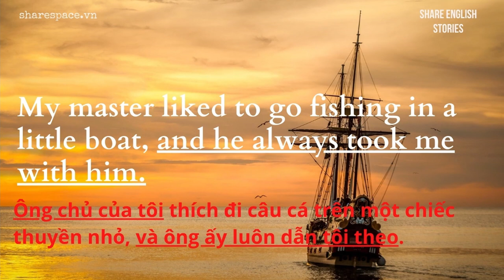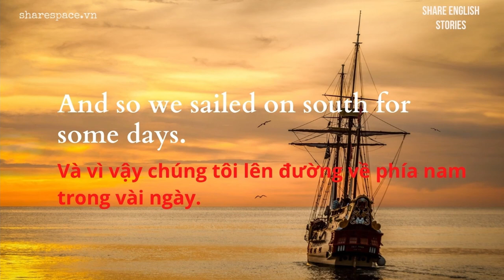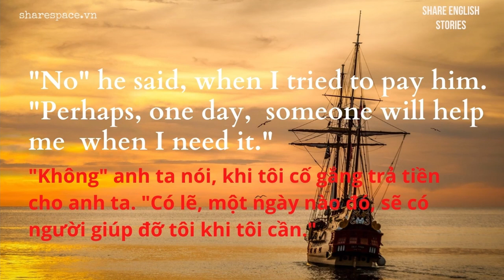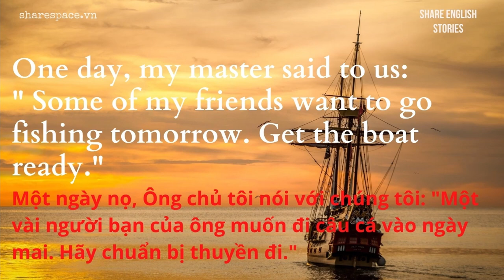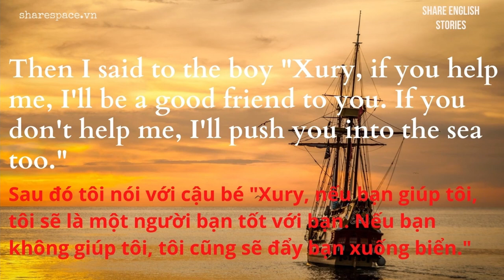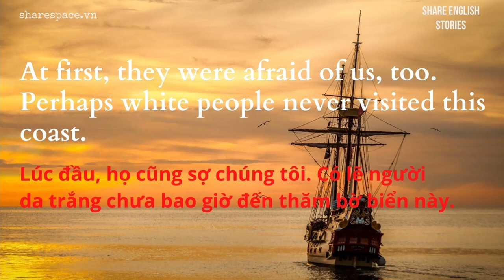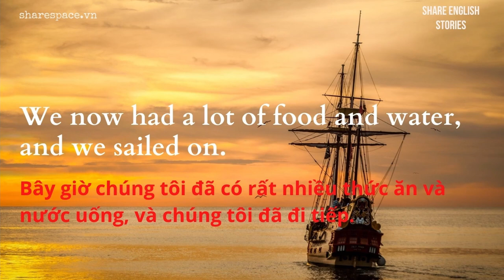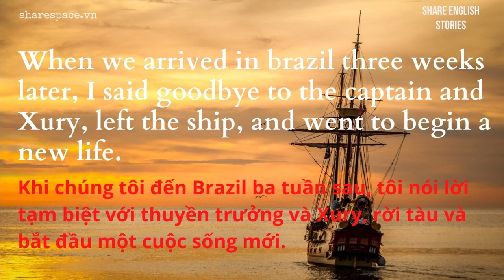[Share English] English story reading ''Robinson Crusoe'' Chương 2